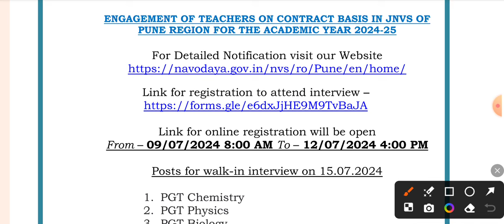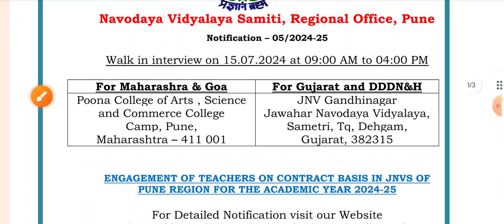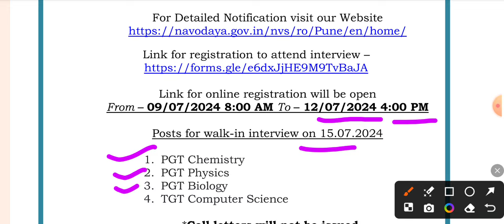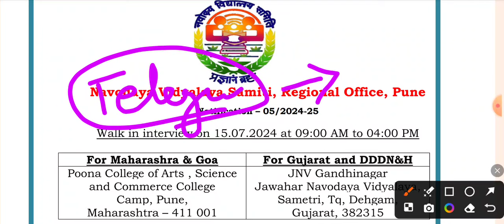NVS TGT/PGT contractual vacancy 2024 in pune region complete information by teaching goals